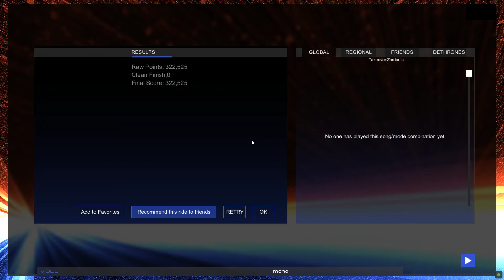Audiosurf 2 : Zardonic - Takeover (ft The Qemists) (Drum and bass)